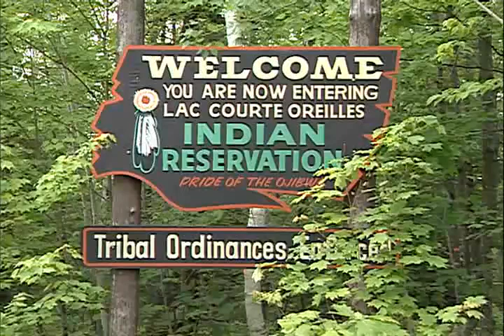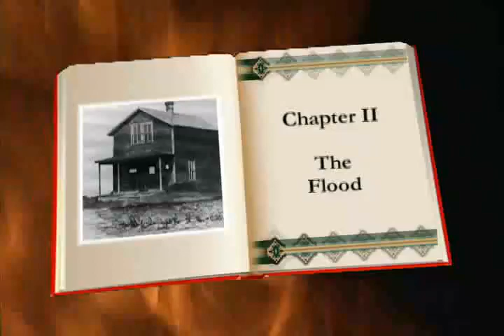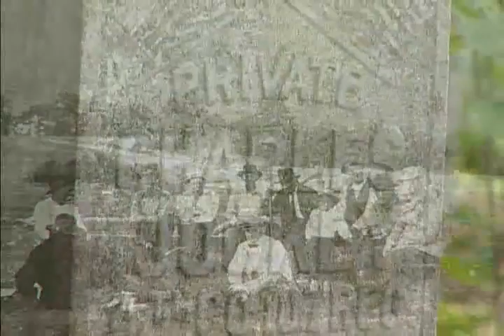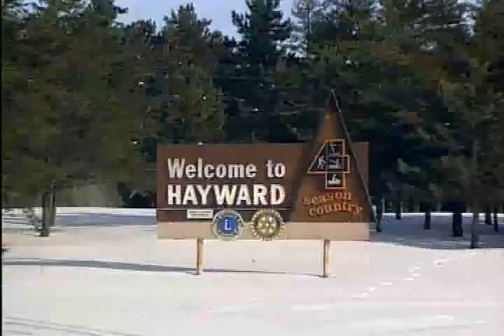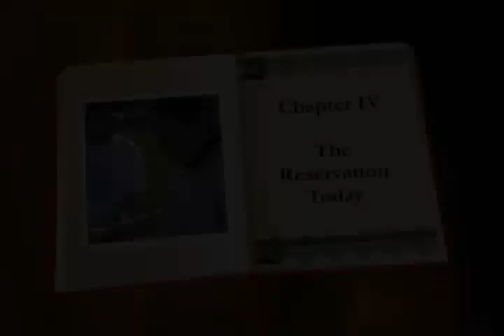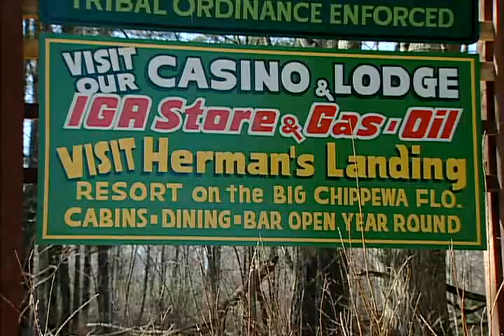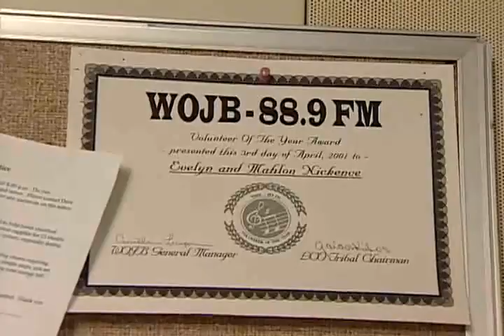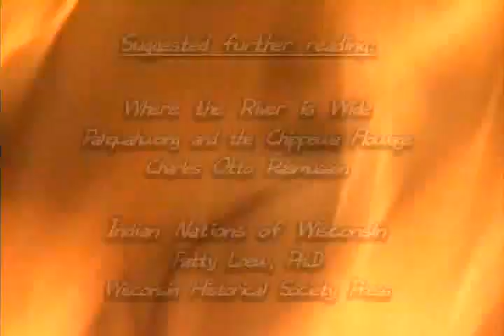LCO, The Pride of the Ojibwe